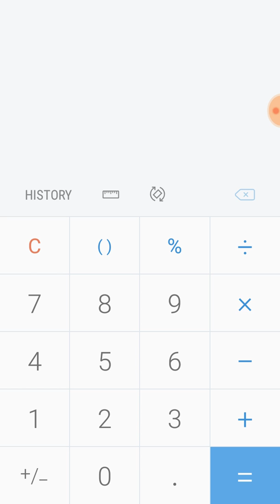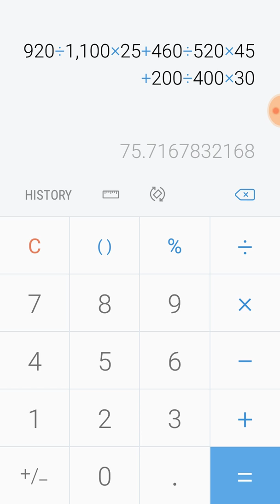How to calculate aggregate for Entry test | Ecat Uet lahore 2023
In this video i am going to tell you how to calculate your aggregate.

Comment your question.

How to calculate aggregate for Entry test
entry test aggregate
Ecat Uet lahore 2023
ecat test 2023
ecat test 2023
ecat test 2023
engineer athar minhas
knowledge bank
How to calculate aggregate percentage
uet lahore
uet lahore admission